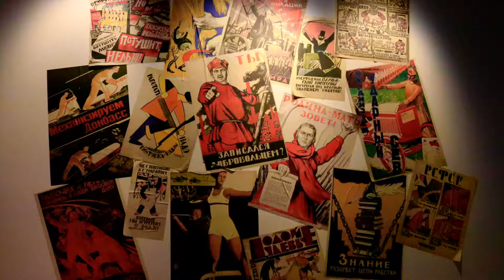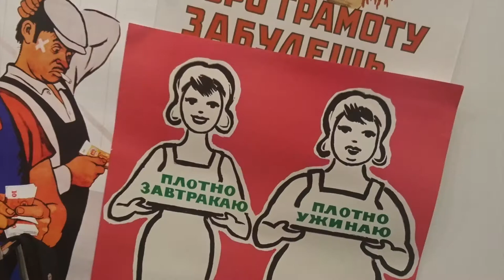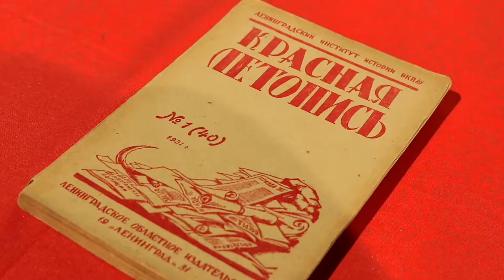A Visit to the Coleccion del Museo Ruso Malaga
Various scenes from the Russian State Museum Collection (Coleccion del Museo Ruso) in Malaga.

The background music (entitled 'Those Russians') is developed using GarageBand loops - Hesitations Piano, Doghouse Dark Piano, Doghouse Melody Piano, Cali Vibes Piano, Breathless Piano, Sympathy Piano, Breathless Piano and long symbol crash.

For other videos on Malaga see - Fashion and Cars: Museo Automovilístico de Málaga Scenes from the Museo Carmen Thyssen Collection The Suffering and the Glory: Palacio Episcopal Malaga A Weird and Wonderful World: Valentín Kovatchev Mística exhibition in Málaga Buses of Málaga Scenes of Málaga Street Art and Centro de Arte Contemporáneo Málaga